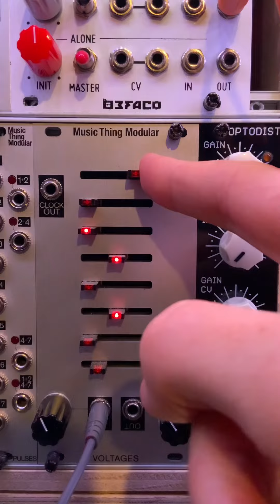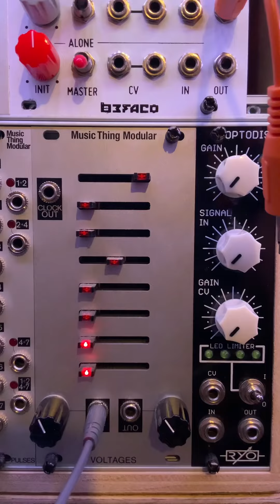Turing Voltages Bleeps n Bloops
My Voltages expander for the Turning machine in action sequencing a sine wave for classic bleepy loop action.